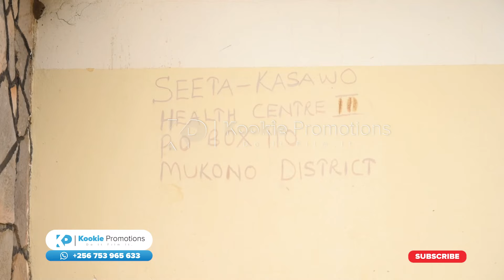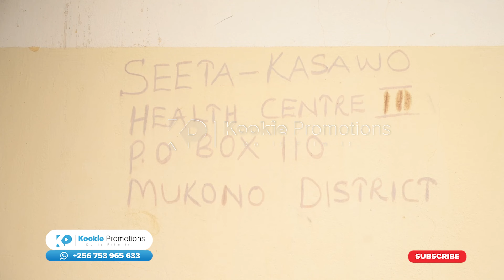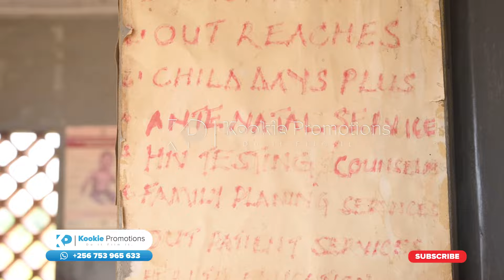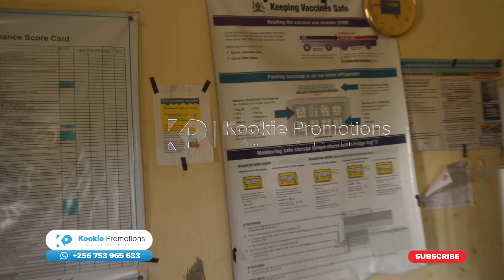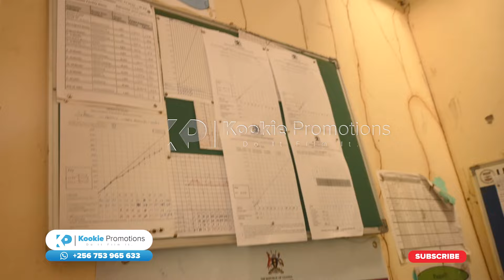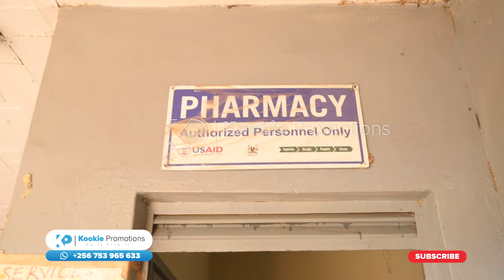Wadde Tetwafunye nyo Sente Mukivvulu Kyaffe. Tuyiina Okuzimbiira Ab'e Mukono Eddwaliiro Mwebazaalira